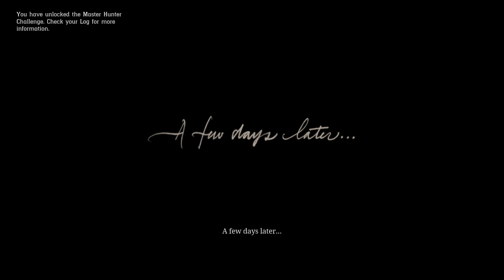Asus Tuf gaming A15 Ryzen 7 performance RTX 4050 | Red dead redemption 2 | full hd 60 fps gameplay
👇Laptop specifications:

🟢model name - Asus tuf Gaming A 15 gameplay

🟢cpu- ryzen 7000 series 7735HS with Radeon graphics
Base cs: 3.20GHz boost cs: 4.75GHz

🟢gpu- nvidia GeForce rtx 4050 6GB GDDR6 with max TGP of 140w

🟢vram size- 6GB GDDR6

🟢storage- 512GB M.2 PCle NVMe SSD

🟢display- 15.6 inch FHD 1920×1080 144hz refresh rate and sRGB - 100% with Adaptive sync and Nvidia G-Sync

Note: Graphics settings set ultra with an AVG of 60 fps at native (without dlss frame generation) with CPU turbo boost turned off.